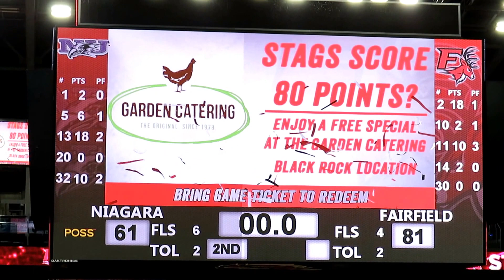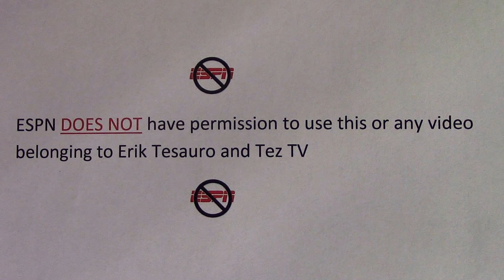Fairfield Stags Video Highlights vs Niagara Purple Eagles - Men's Basketball - Feb 02, 2017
Fairfield Stags Men's Basketball Highlights vs Niagara

Niagara Purple Eagles vs Fairfield Stags